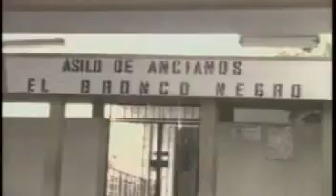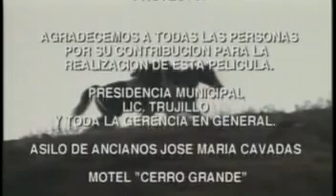Alejandro Alcondez ® - El Bronko Negro Clip 5/5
Starring Alejandro Alcondez
who plays the main character "Bronko Negro". A lonely man that fights for his people, in a world filled with perversion and limitless cruelty, a brutal past condemns him to vengeance and the love of his life pushes him to violence.